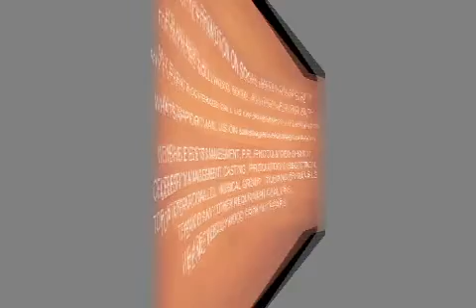Film Cypher - Shoonya Se Shikhar | Paresh Bhanushali | Sagar Pathak| Kirti Adarkar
CypherShoonyaSeShikharTak, tells the Inspirationalstory of PareshBhanushali BIOPIC REALLYSTORY OF HERO. RATING4STAR , EVERY ONE MUST WATCH THIS FILM VERY HEARTTOUCHINGMOVIE. A man who was born without hands and overcame his limitations to achieve great things in life.
Star Cast -Parikshit Sahani, Vikram Gokhale, Arun Bali, Shishir Sharma, Divya Jagdale, Rajesh Sharma, Mukesh Bhatt, Kirti Adarkar. Introducing Paresh Bhanushali, Kanti Bhanushali, Tanya Mehta
Written & Directed By Sagar Pathak ,Produced By Paresh Bhanushali, SONG BY SONU NIGAM,JUBIN NAUTIYAL and other,
MUSIC BY BHARAT KAMAL.                                                                                               SUPERHIT MOVIE, Excellent heart touching movie exhibiting real life hero Paresh. The movie looks very promising and entertaining. motivational movie, beautiful songs, NICE MOVIE MUST WATCH Kirti Adarkar ROLE IS VERY POWERFUL,
Best wishes to all Cypher team  n Director of this movie Sagar pathak this movie break all record n change think to people about Bollywood cinema
P.R. BY SAURAB EZILON MEDIA,PROMOTION AND VIDEO BY DSA BOLLYWOOD CHANNEL 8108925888 /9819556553.
 TRAILER AND SONG ON T- SERIES